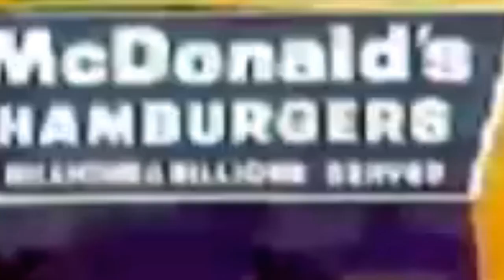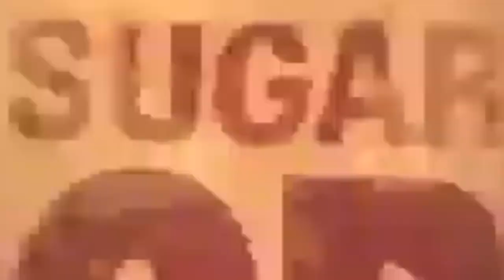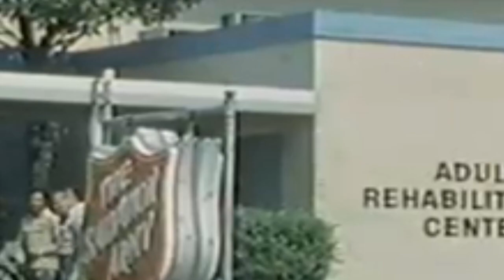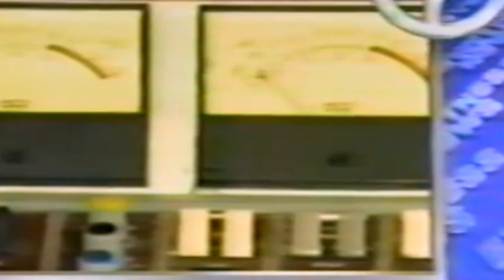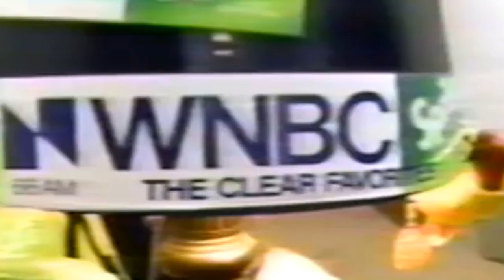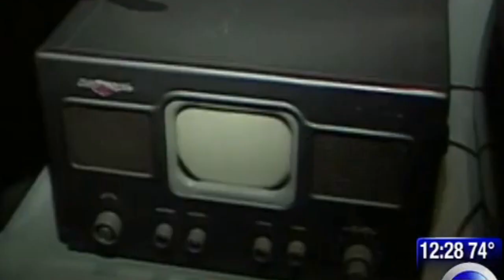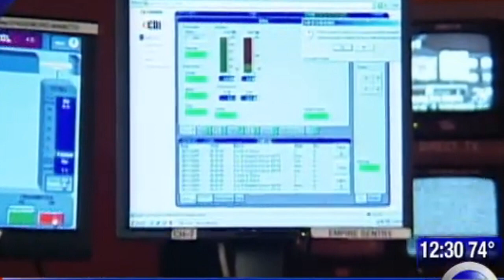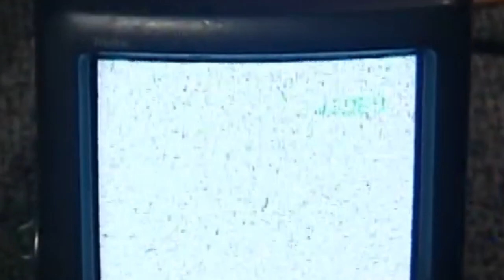ABC History 2023